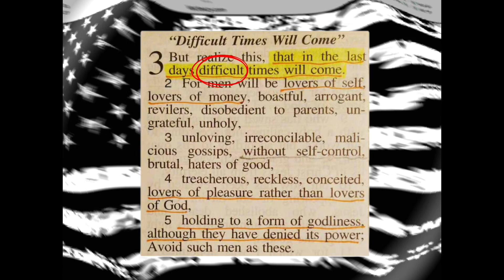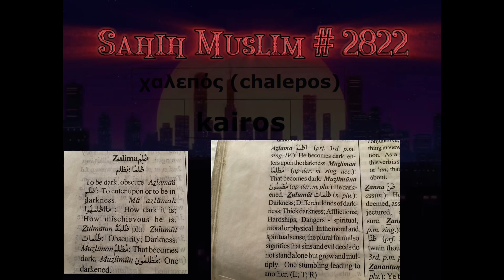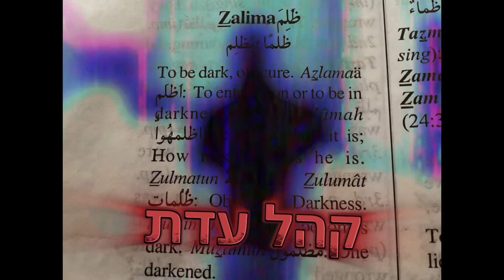Hard times aka “ End Times”